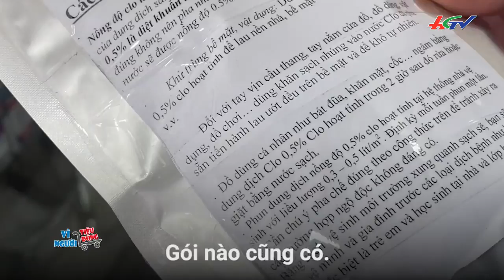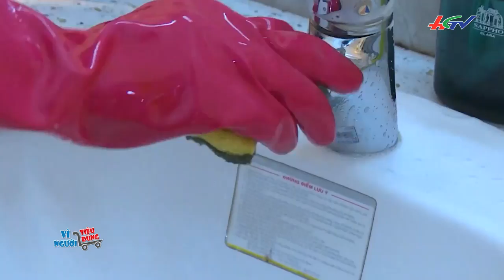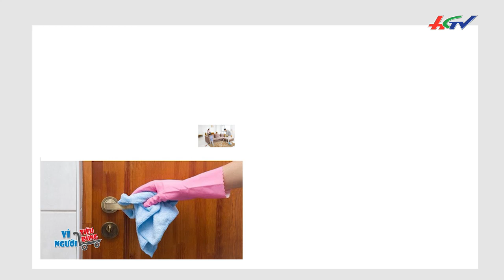Loạn thị trường thuốc khử khuẩn Cloramin B